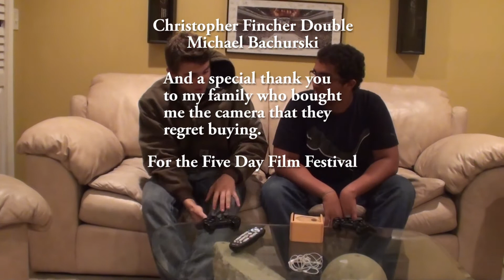EDiT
Submitted into the Five Day Film Festival. A Man has the ability to record a time and place and relive it.